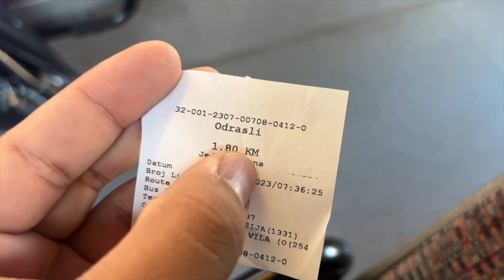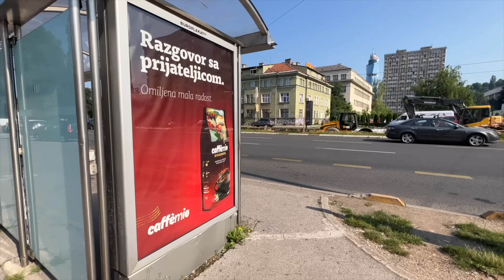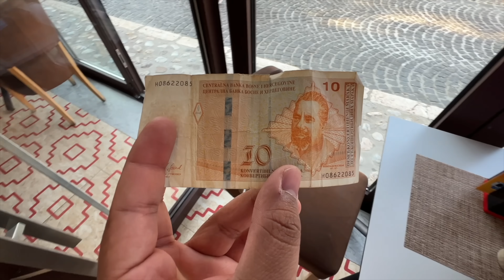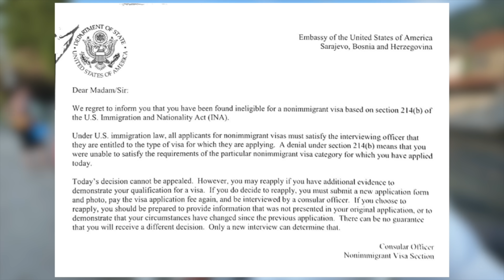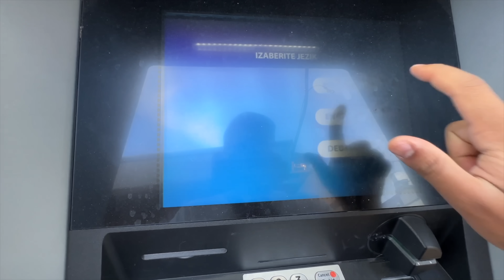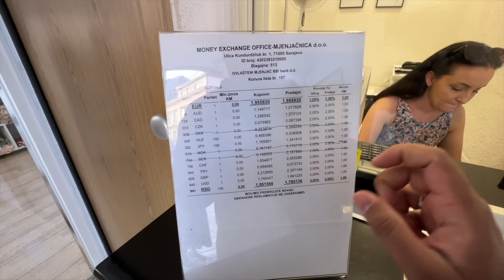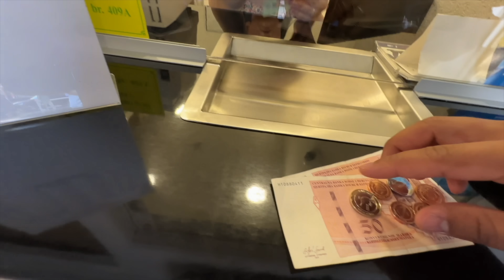USA Officer Ne Scorpio-N Ko America Lejane Se Rok Diya 😡 |Delhi To London By Road| EP-58.